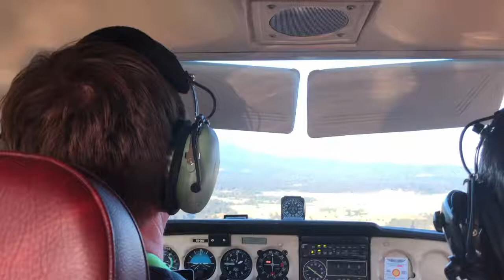Landing at LJDI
Final LJDI and landing on RW11